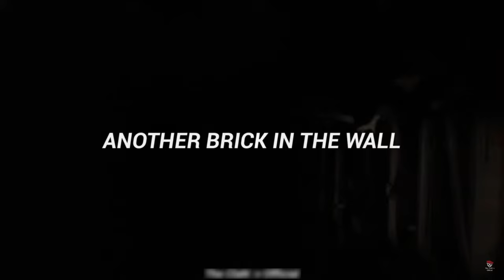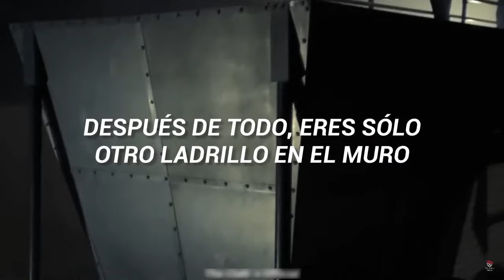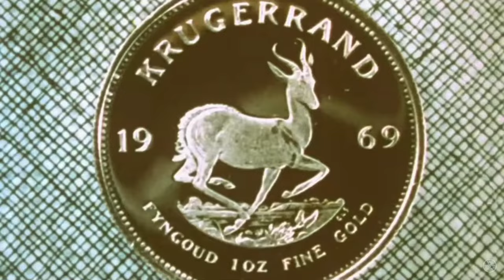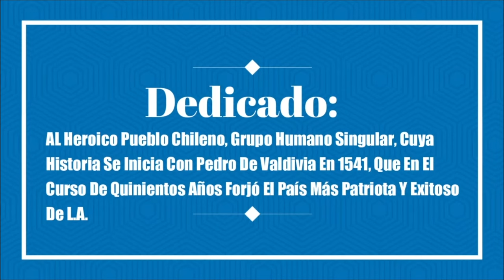PINK FLOYD & RACHEL FURY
LA EPOPÉYICA HISTORIA DE PINK FLOYD, CON UNA INVITADA ESPECIAL: LA ACTRIZ Y CANTANTE INGLESA RACHEL FURY